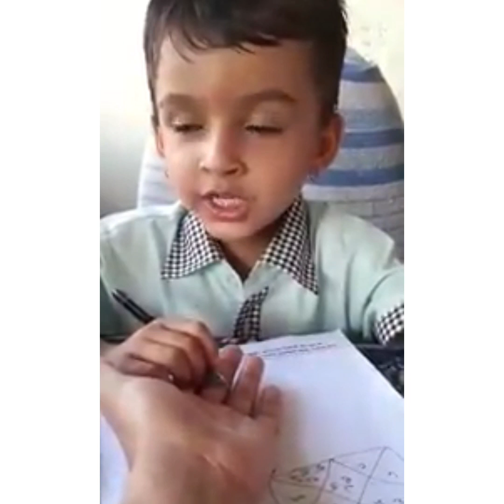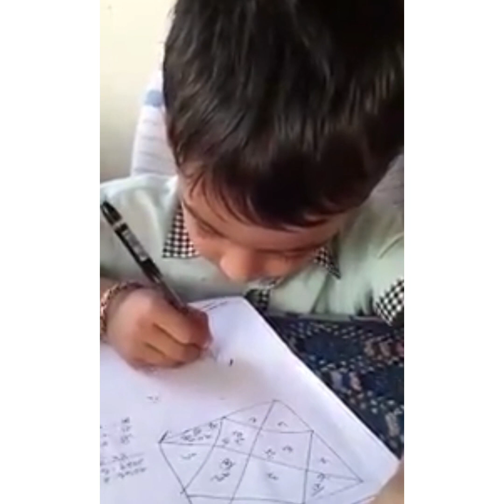सानो ज्योतिषी❤ भान्जाबाबुले मामाको हात हेराइदिए😆